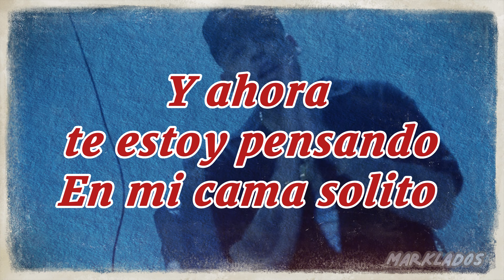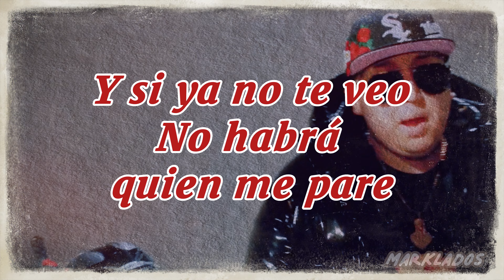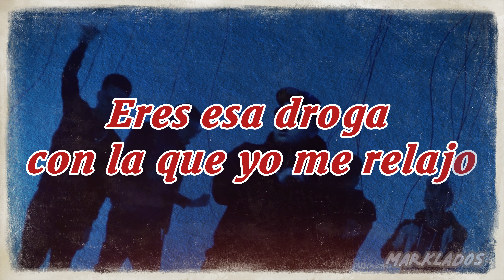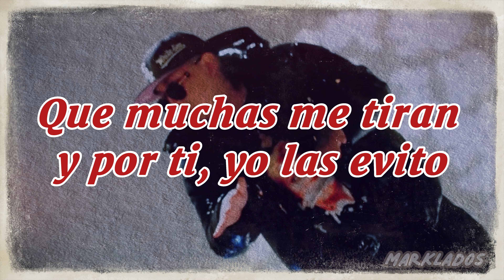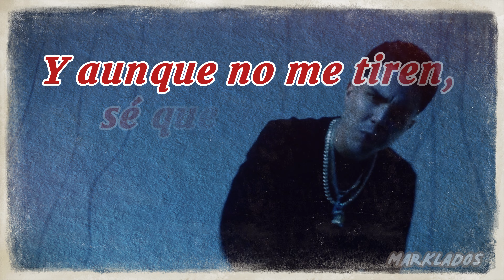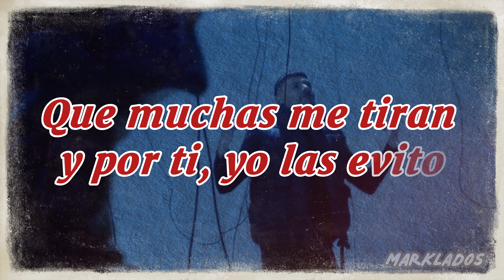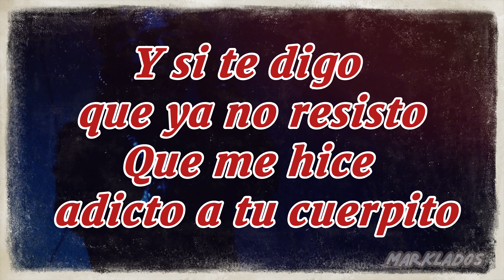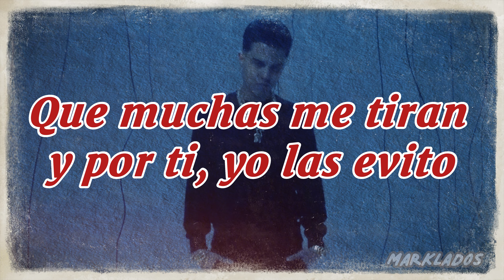ADICTO KARAOKE- BEST FT JAIRO VERA, DARKIEL, GINO MELLA & BAYRITON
no existía karaoke de esta canción en YouTube 03/02/2023